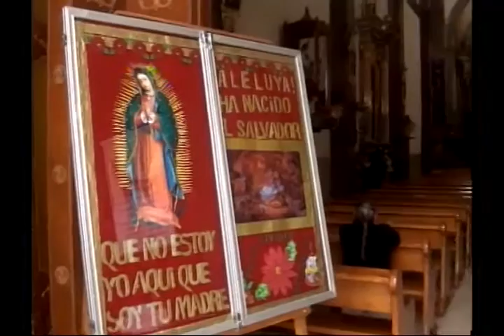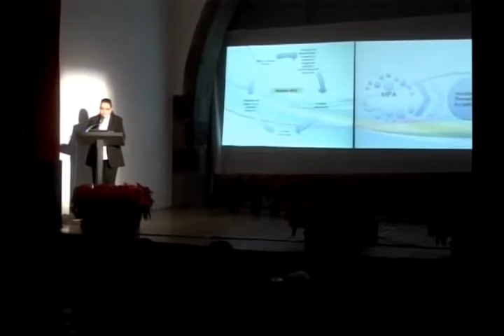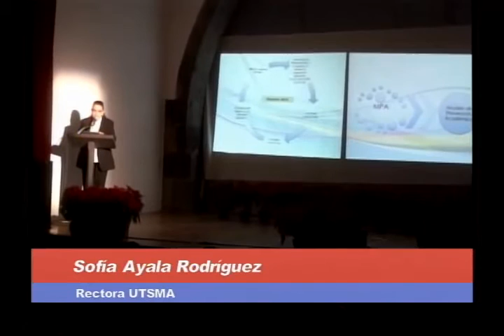Noticias San Miguel de Allende 14 Diciembre 2015